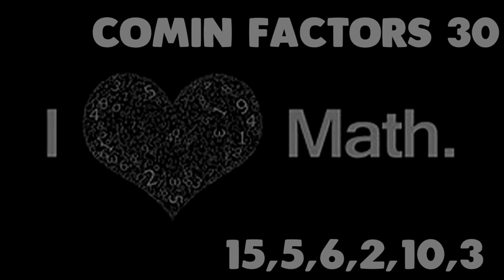Super serval - Comin factors of 30 (Official audio)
Comin factors of 30 Official release on January 25th,2021 has be long anticipated but is now here.
 Artist: Fly melodies, Super serval
The start of production on September 20th,2020

(Hook)OK me my niggas in the club, and we like 30 deep,30 nice,30 sprite,30 ice.(aye) All this  F**King green I don't need to fight.(Aye)All this f**King ice I don't need to fight.(aye)
(2x)We in the club B***H we don't give no F**K B***H ran out of luck B***H you was talking dumb S**T (2x)